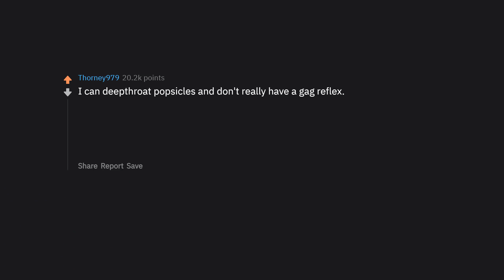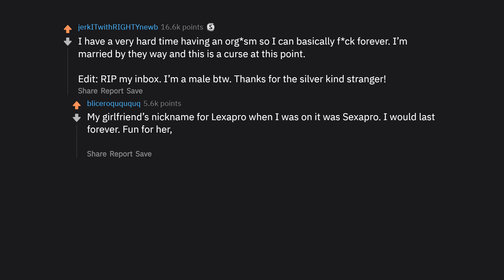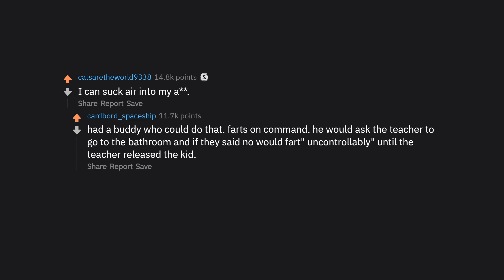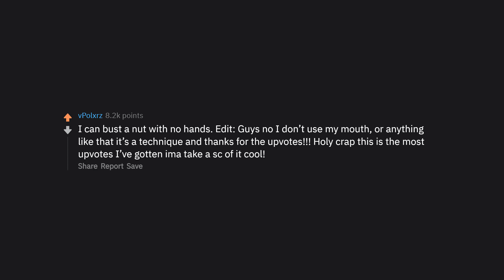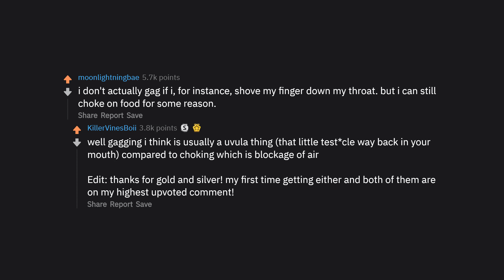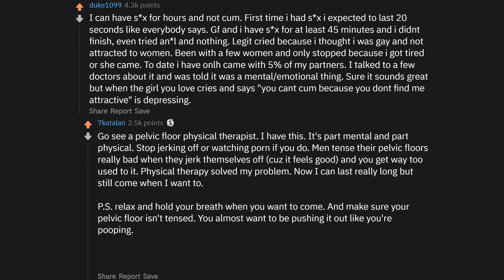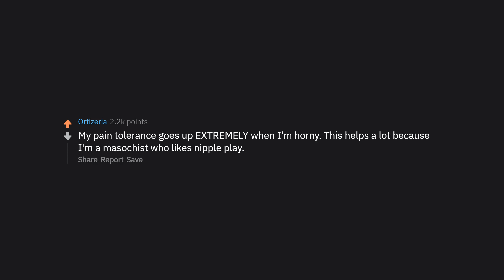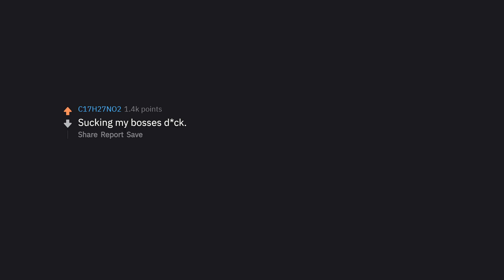People Reveal Their Insane NSFW Talents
► People Reveal Their Insane NSFW Talents (NSFW r/AskReddit Top Posts | Reddit Stories)